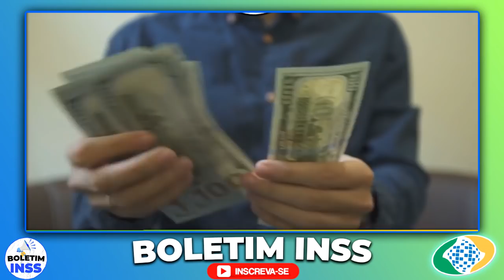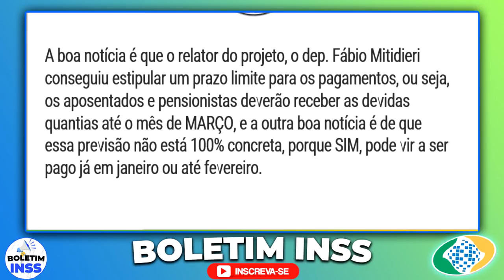FINALMENTE 14º SALÁRIO INSS! GOVERNO LIBERA PAGAMENTOS + NOTA OFICIAL BOLSONARO APROVA DÉCIM...